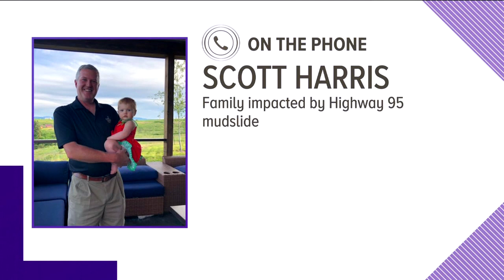Highway 95 between Grangeville and New Meadows reopens one lane after closing down due to mudslides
After a series of storms dumped over an inch of rain in central Idaho, a series of mudslides forced nearly 70 miles of Highway 95 to close down on Friday night. Now, one lane of the highway was been cleared of water and debris, welcomed new for those stranded by the closure. The Idaho Transportation Department says this started after the small town of Riggins reported that they were receiving large amounts of rain.